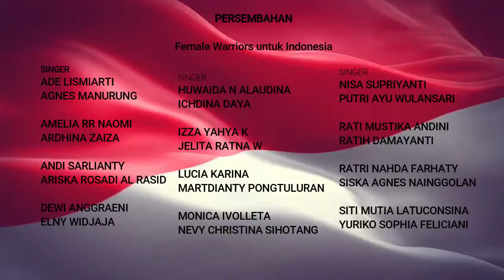Merah Putih - CCEP Female Warrior's for Indonesia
Merah Putih - CCEP Female Warrior's for Indonesia CCEPIndonesia 76tahunRI MerahPutih Berkibarbendera Berkibarlah bendera negriku